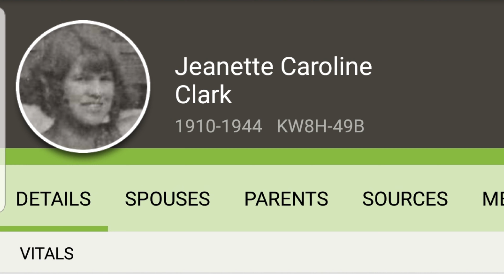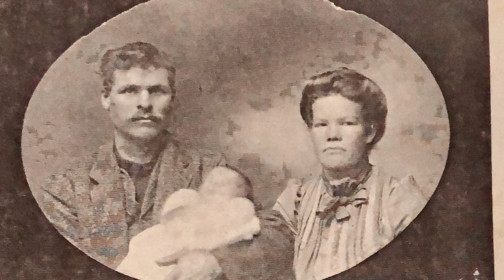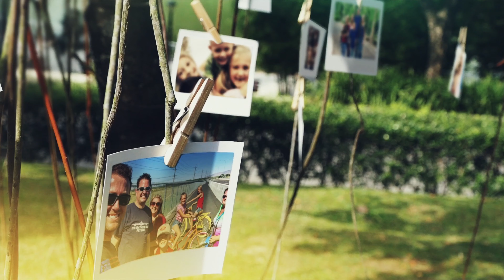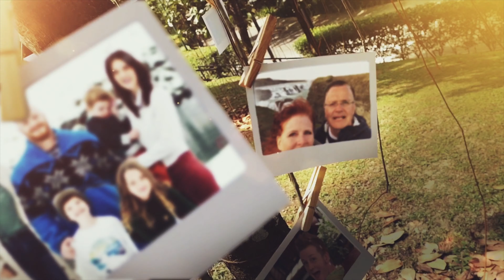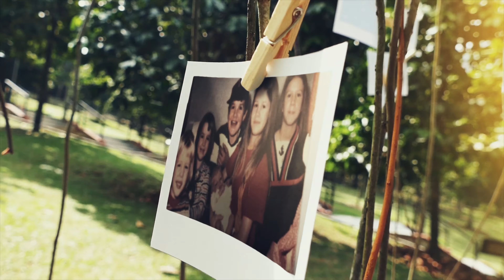My Grandma Colleen: 80 Years of Legacy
My grandma turned 80 years old this year and my family had a family reunion on her birthday to celebrate.
I made this video to celebrate her life and to help those in the family who don’t know much about the family history to know a little bit more about where grandma came from, so that her legacy could live on